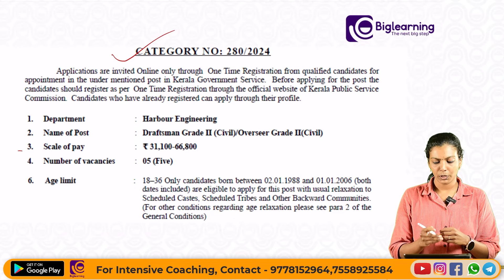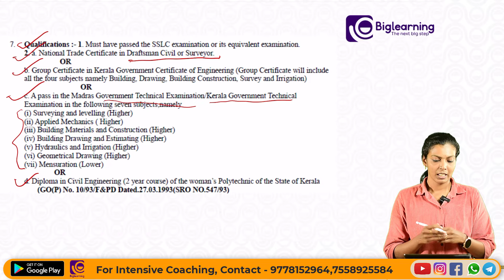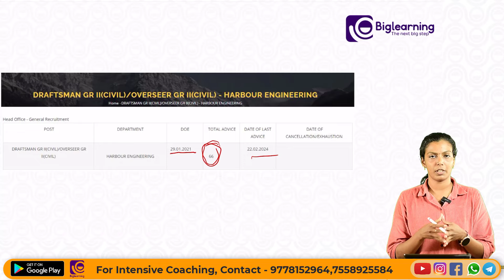DRAFTSMAN GRADE II / OVERSEER GRADE II - CIVIL | NOTIFICATION OUT | വിജ്ഞാപനം വന്നു!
CIVIL OFFLINE/ONLINE ബാച്ചിനെക്കുറിച്ച് കൂടുതൽ അറിയാൻ GOOGLE FORM പൂരിപ്പിക്കുക

biglearning.co.in